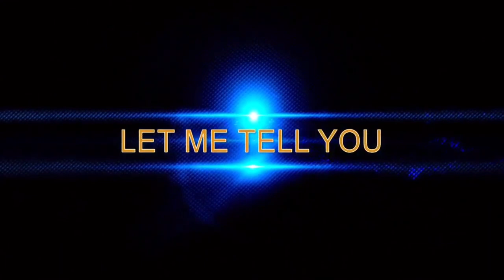William Hill (Director's Reel)